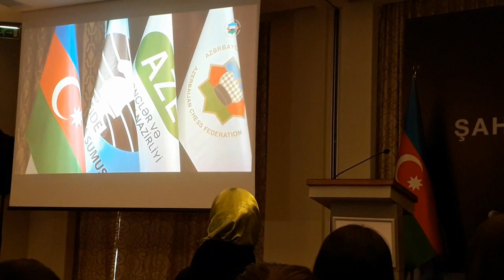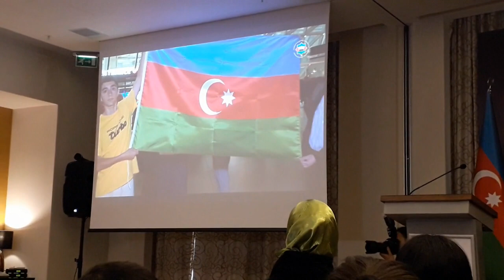2023-cü ilin şahmat yekunları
Chess - Şahmat - Satranc